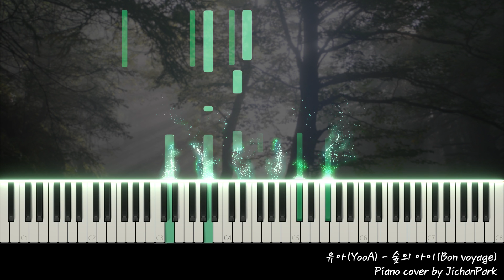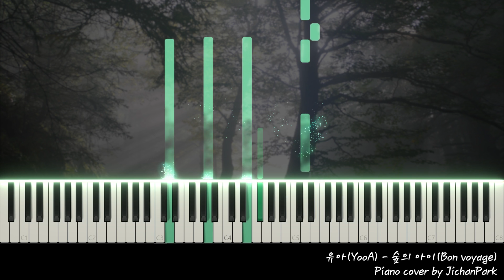【Sheet/Tutorial】 유아(YooA) - 숲의 아이(Bon voyage) 박지찬 편곡 연주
Artist : YooA  (유아, 오마이걸)
Piano Cover : JichanPark (박지찬)

악보가 제작되었습니다.(총 11페이지)
많은 분들이 즐겁게 연주하셨으면 좋겠습니다.

Piano Info)
Yamaha Baby Grand C1
Yamaha CLP675 PE